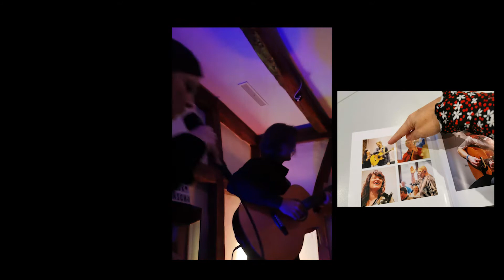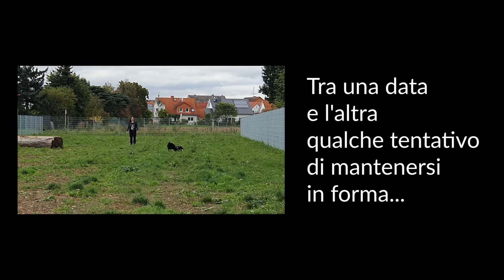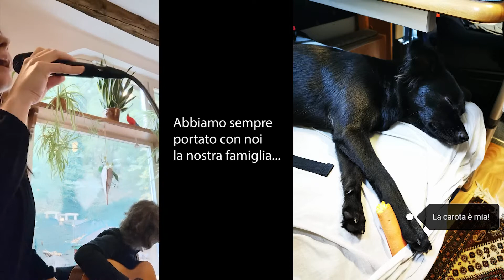"Tour Nostalgia" - Video Puzzle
Episodi di vita vissuta in tournée all'estero. Quest'anno bloccati a casa dal COVID. Ma ci rifaremo!

Video di Serena Finatti